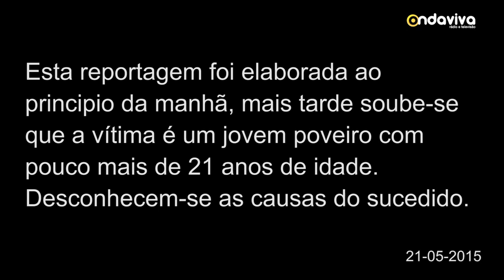Reportagem - Jovem poveiro morre em queda de 7.º andar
dados atualizados às 19:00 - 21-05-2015